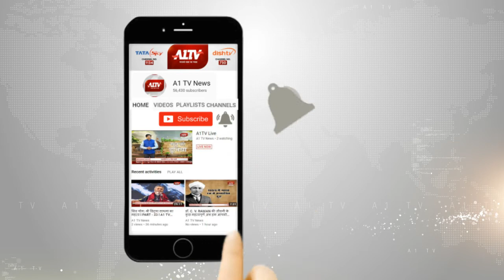दंडवत यात्रा का अनोखा प्रदर्शन